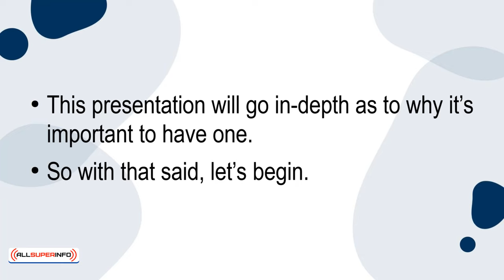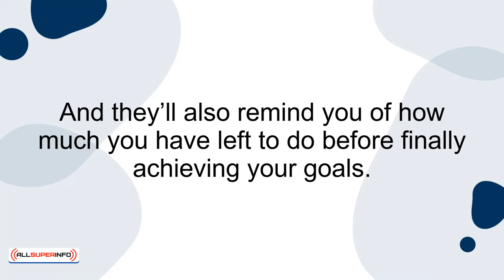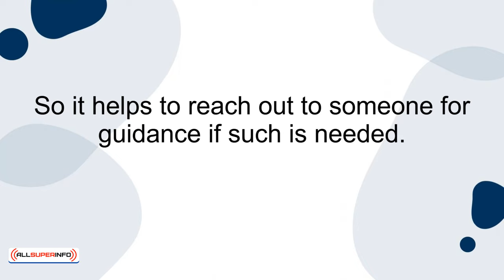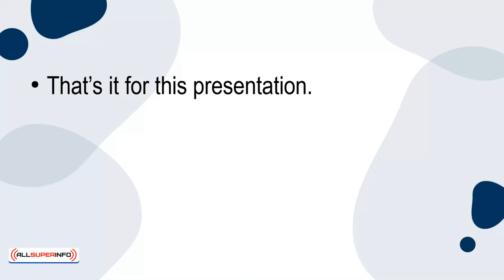01 How a Support System Can Help You Make it Through the Rough Patches